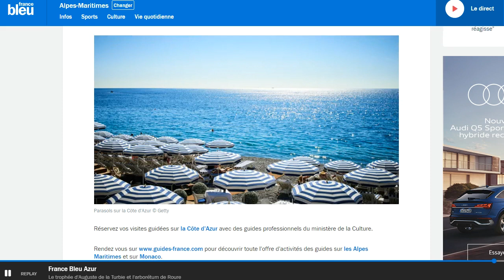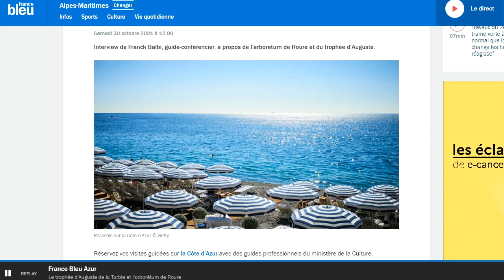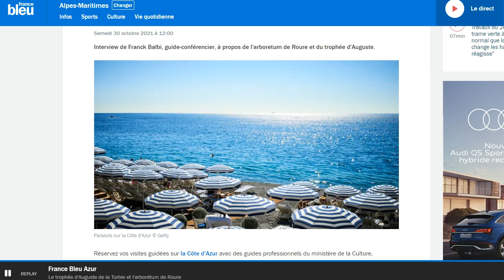Visiter La Turbie - Côte d'Azur Tourisme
Interview de Franck, guide-conférencier et gérant de la société Alcyon.